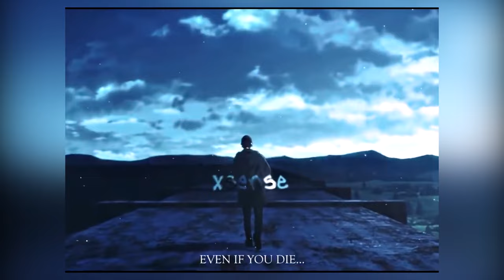EDITING STYLES BE LIKE...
___________//👇Thumbnail By🌟//________

.For The Editing Community.

.Meps Collabs.

.Kirah.

MY CONTENT TYPE VIDEOS ARE MADE FOR AN INFORMATIVE OR A FUNNY CONTENT ONLY, I AM NOT REUSING/REPOSTING THEM, I'M SHOWING FEW SECONDS OF THEM TO LET VIEWERS UNDERSTAND MY OPINION AND EXPLANATIONS.
This Video Shows A Ranking or a Funny Aspects On a Particular Topic OF AMV-EDITS MONTAGE OR ANIME IN GENERAL, My Goal is Not to steal these videos, i just wanted to rank them or Make a content related to it, i find it original because there's no other places where we can see it like this and people are actually liking and having fun seeing it.

**FOR YOUTUBE REVIEW TEAM**
This content is not a reupload because my goal is not to repost the videos but to show a short overview of the results of my searches to the viewer, it creative because it's a way for viewers to have a fast view of many edits in a topic, i'm informing them and making funny contents, i don't put my voice for narration because the video don't actually need that, it just need texts to contextualize the topic and results (and because i don't have a good voice too)
Still If This Video Is A problem, tell me i'll delete it
Thanks.
 Kirah.